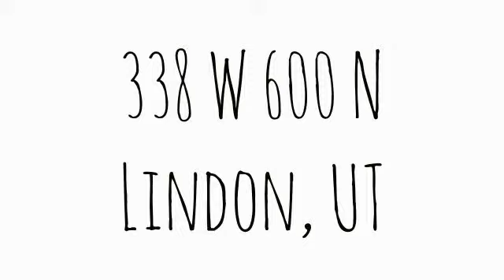338 W 600 N Lindon, UT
Total Sq Ft: 5189
Total Beds: 6
Total Baths: 4.00
Family Rooms: 2
Fireplace: 2
Garage | Car Port: 3 | 0 Year Built:  2001
Taxes: $2,267
Acres: 0.46
Construction Status: Blt./Standing
Finished Basement: 100%
Exterior: Brick; Stone

Lot Facts: Curb & Gutter; Fenced: Full; Road: Paved; Secluded Yard; Sidewalks; Sprinkler: Auto-Full; Terrain, Flat; View: Mountain

Inclusions: Alarm System; Ceiling Fan; Fireplace Equipment; Fireplace Insert; Microwave; Range; Water Softener: Own; Window Coverings; Workbench; Trampoline

Features & Info: Alarm: Security; Bar: Dry; Bath: Master; Bath: Sep. Tub/Shower; Closet: Walk-In; Den/Office; Dishwasher, Built-In; Disposal; French Doors; Gas Log; Great Room; Kitchen: Updated; Oven: Double; Oven: Wall; Range: Countertop; Range: Gas; Vaulted Ceilings

Remarks: Fantastic Home in a great area. The home sits on a 1/2 acre with fatastic views of the mountain. Very quiet and secluded area but close to major strores and easy acess to highways. master bedroom on the main with sitting room and fireplace, Separate tub and shower and double vanities, tile floors, 2 tone paint, crown moldings, double oven ,gas counter top range, laundry on the main, and so much more. Bring your buyers and they will not be disapointed. SQ. Ft and all information to be verified by buyers.